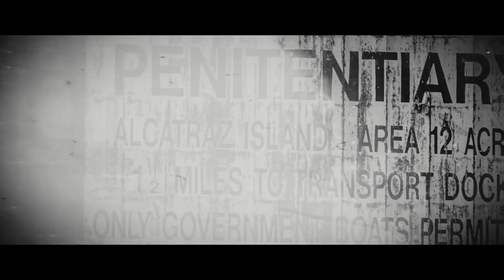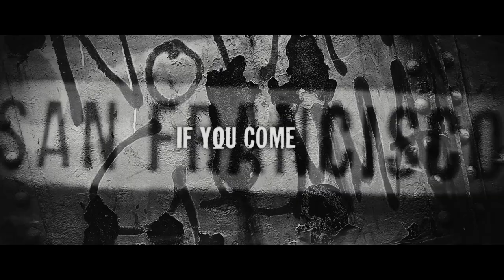Child of Caesar - San Francisco (Scott McKenzie Cover)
Video produced by Andy Pilkington.